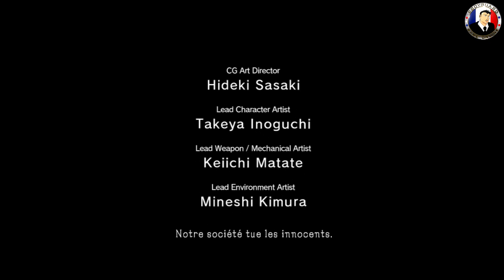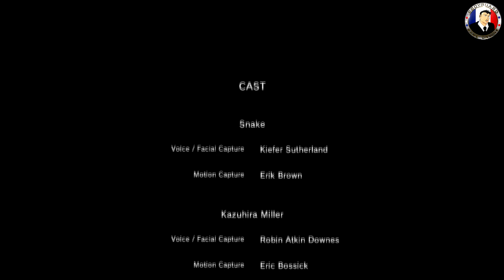Metal Gear Solid V - Ground Zeroes 2/2 En Mode Commando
★DANS LA DESCRIPTION TU TROUVERAS TON BONHEUR★
▼▼▼ Merci d'avoir cliquez ici Pour voir la Suite. ▼▼▼

   ☆☆☆  Dispos 7/7 24/24 Un Vrai Geek Quoi  ☆☆☆

▼★☆ Partenariat et les bons plans: ▼★☆ ▼▼▼ Xbox Économisez plus de 40% ▼▼▼ Si tu est sur xbox avec ce site que je utilise personnellement tu pourra payée mois cher Ton Abonnement Xbox Live Gold ou des Xbox Gift Card 50€ (zone Euro) 39.99 €. Voila le liens Direct
▼▼▼ Pc Économisez plus de 40%- 60% ▼▼▼

Network Français Wizdeo
Youtuber Professionnel  Auto-entrepreneurs
Activité Principal Exercées (APE) 5912Z Post-production de Films Cinématographique, de vidéo et de programmes de télévision.
Déclaré à URSSAF

Pan European Game Information (PEGI)
Classification par âge Disponible Sur toute mes vidéos.
PEGI est composé de cinq catégories d'âge
3ans 7ans 12ans 16ans et 18ans
Créateur et seul modérateur de ★BoDyGuArDGameOnline★™